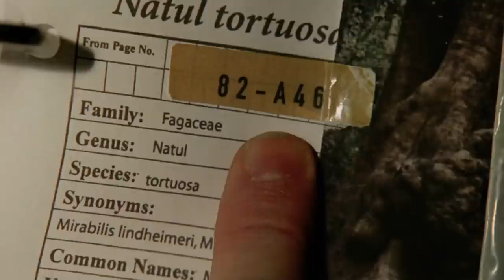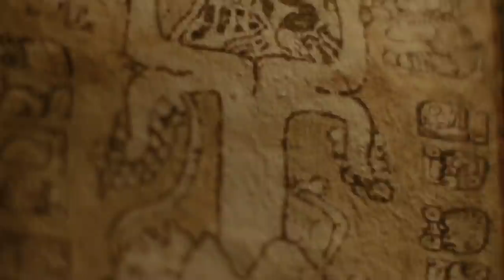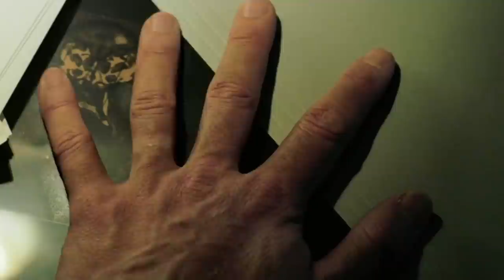The Fountain Movie Explained In Hindi/Urdu | Mind Bending Sci-fi Space Travel To Xibalba